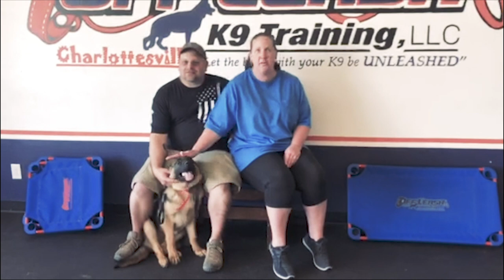German Shepherd Puppy "Schatzi" | Awesome Transformation | Best Dog Trainers